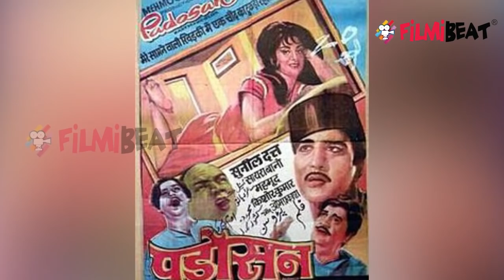Sunil Dutt Biography: From Bus Conductor to Superstar | Unknown & Interesting Facts | FilmiBeat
Sunil Dutt Biography: While Sanjay was born with a silver spoon, his father’s childhood couldn’t have been more different. Born as Balraj Dutt, Sunil Dutt remains one of the prominent figures in Bollywood. Married to yesteryear actress Nargis and father of Sanjay Dutt, Priya and Namrata Dutt, the legendary actor only went on to become an active member of Parliament.